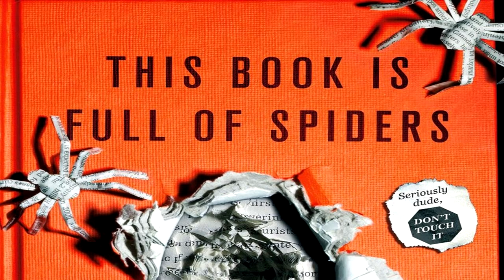This Book is Full of Spiders [Part 68] 50 Minutes Until the Aerial Bombing of Undisclosed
Don't make fun of my accent :P

ALSO, IT'S ALL DONE IN ONE TAKE AND I'M NOT REALLY WHAT YOU'D CALL PROFESSIONAL

WARNING: You may have a huge, invisible spider living in your skull. THIS IS NOT A METAPHOR.

You will dismiss this as ridiculous fear-mongering. DISMISSING things as ridiculous fear-mongering is, in fact, the first symptom of parasitic spider infection--the creature secretes a chemical into the brain to stimulate skepticism, in order to prevent you from seeking a cure. That's just as well, since the "CURE" involves learning what a chain saw tastes like.
You can't feel the spider, because it controls your nerve endings. You can't see it, because it decides what you see. You won't even fell it WHEN IT BREEDS. And it will breed. So what happens when your family, friends and neighbors get mind-controlling skull spiders? We're all about to find out.
Just stay calm, and remember that telling you about the spider situation is not the same as having caused it. I'm just the messenger. Even if I did sort of cause it.
Either way, I won't hold it against you if you're upset. I know that's just the spider talking.

For the book that started it all click below to listen to
"John Dies at the End"

Check out the official facebook page for updates